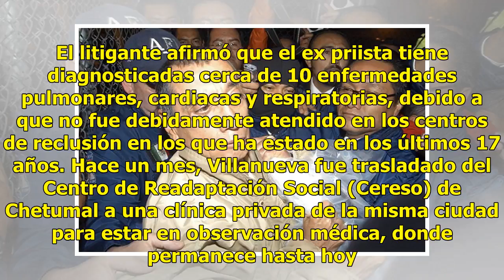Mario Villanueva pide prisión domiciliaria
Ciudad de México.- El exgobernador de Quintana Roo, Mario Villanueva Madrid, solicitó a través de sus abogados la prisión domiciliaria para cumplir los 12 años que le restan de condena. En entrevista con medios locales, Agustín Bello Hernández, coordinador de la defensa de Villanueva, aseveró que co...